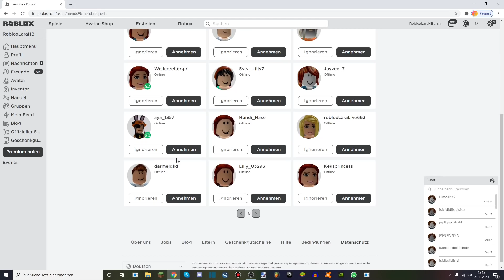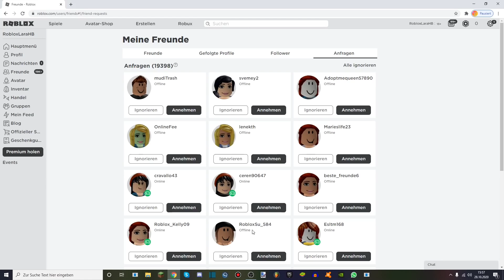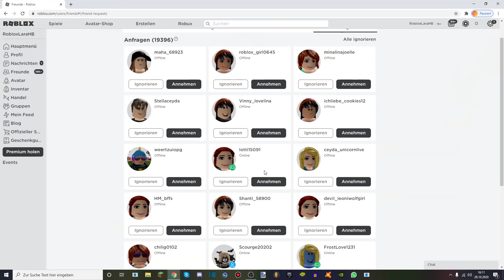Ich bewerte eure Häuser in Adopt Me! (Teil 2.12) + Verlosung (Deutsch) | RobloxLara